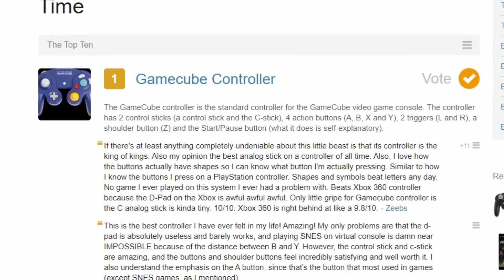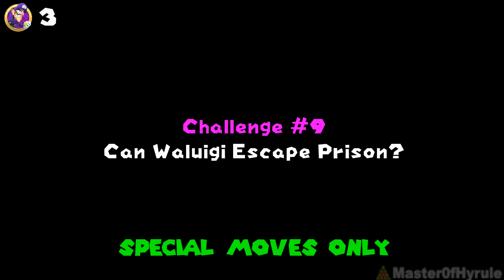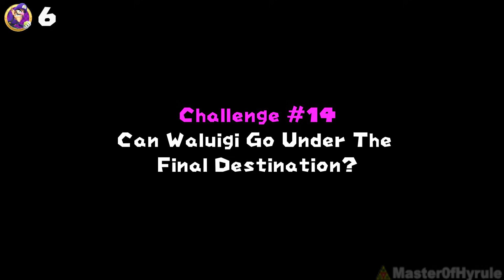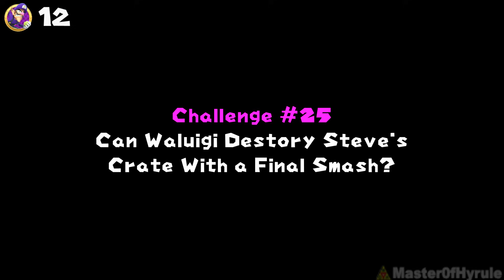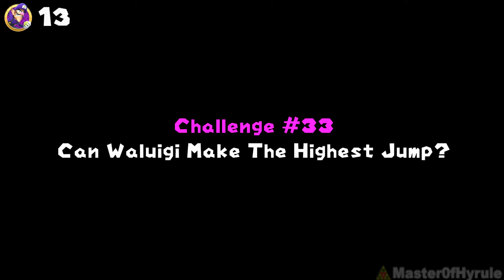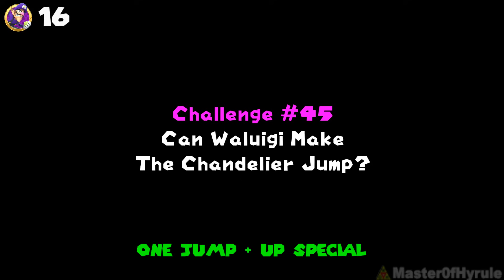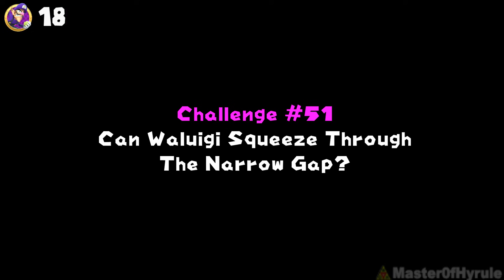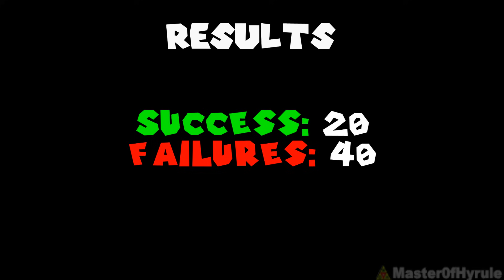Can Waluigi COMPLETE 60 Challenges In Smash Bros Ultimate?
It's time for Waluigi to attempt to complete 60 Super Smash Bros Ultimate Challenges... He finally has his chance to show what he's made of but will he succeed or fail? (Mod made by Challat)